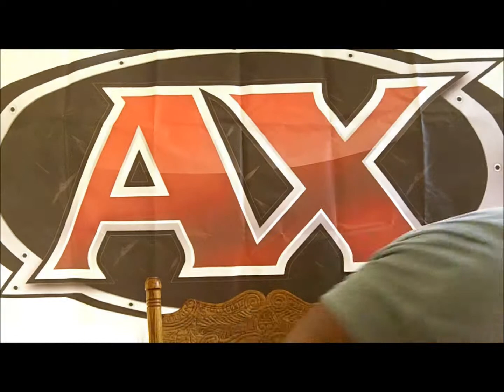AX NEWS!!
Get the latest news from Athletic Xtreme! Everything from new product releases, upcoming events and products, training, nutrition and supplementation tips.